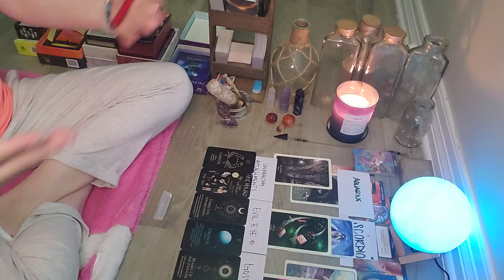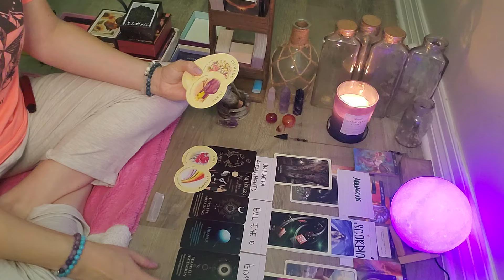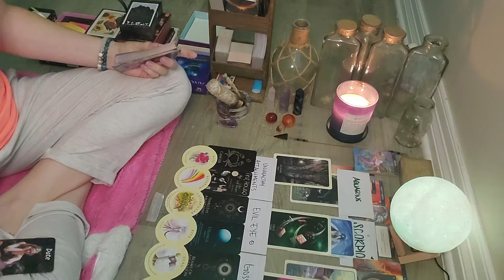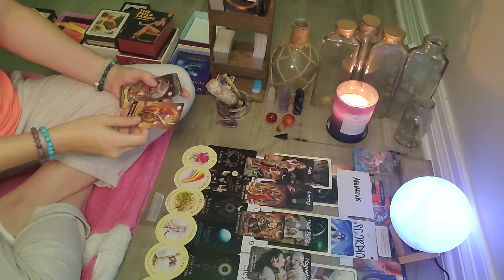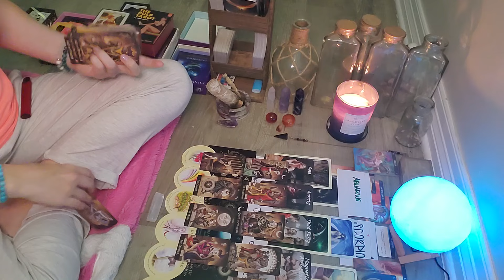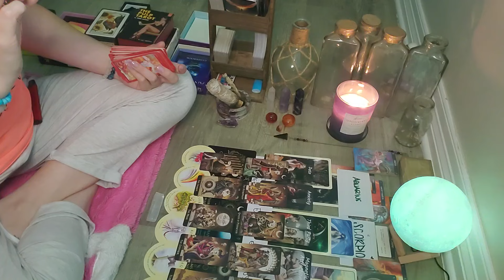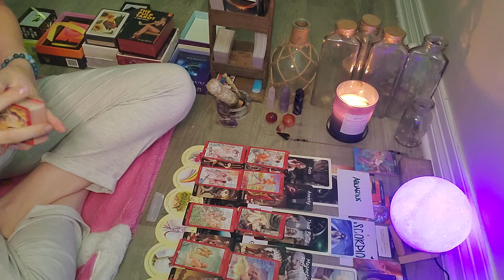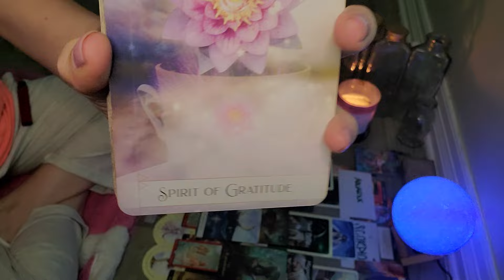SCORPIO‼️YOUR MIND MAY BE YOUR OWN WORST ENEMY|PAST FIRE/EARTH GETTING WHAT THEY PUT OUT🔄🔙